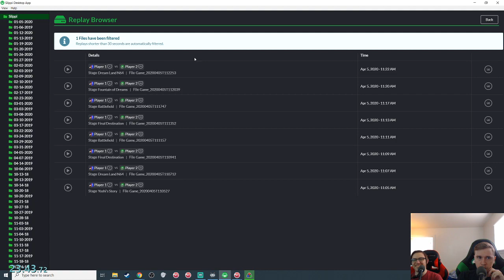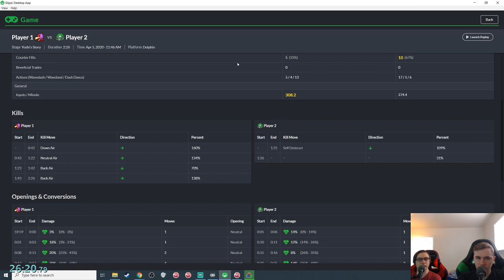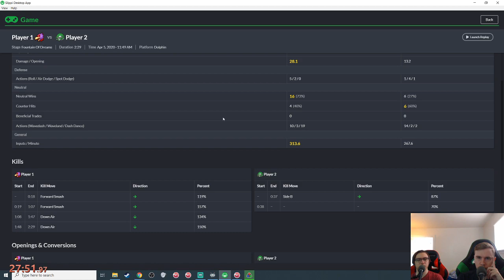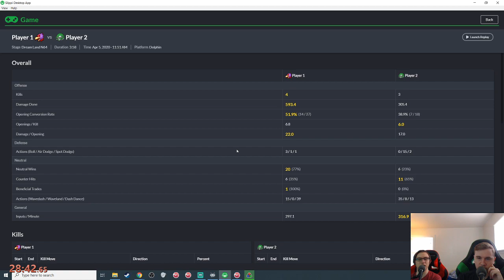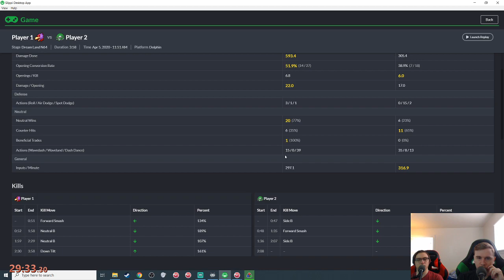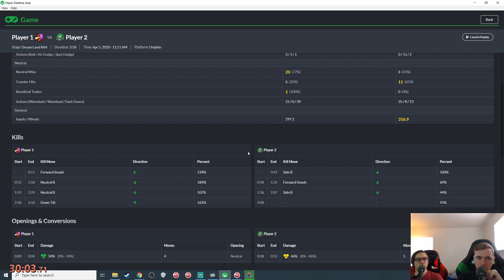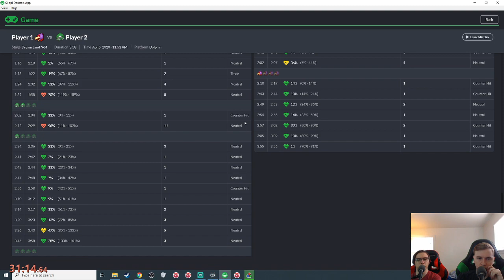Smash Melee [20XX] Just a Good Melee Day! - Falco vs Samus | #1124